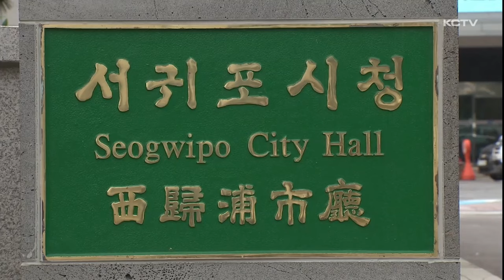APEC 제주 유치 신청서 제출…경쟁 '본격'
2025년 APEC 정상회의 유치에 도전하고 있는 제주특별자치도가 오늘 외교부에 신청서를 제출했습니다.

인천, 경주와의 치열한 유치 경쟁이 예상되는데

20년 만의 설욕전에 나선 제주도가 이번에는 성공할지 주목됩니다.

보도에 문수희 기자입니다.

2025년 APEC 정상회의 유치를 위한 치열한 경쟁이 시작됐습니다.

제주도는 오늘 외교부에 APEC 유치 신청서를 접수했다고 밝혔습니다.

부산이 유치 경쟁에서 빠지면서 제주와 인천, 경주 3파전으로 압축됐습니다.

"만약에 인천으로 (개최지 결정이) 간다는 것은 저희로서는 상상하기 어렵다는 점 말씀드리고 지방 시대를 윤석열 정부가 표방하고 있는 만큼 지방에서 개최되는게 큰 문제가 없을 것이라고 생각합니다."

제주도는 최적화된 국제회의 시설과 다수의 국제회의 경험, 온화한 기후, 다채로운 관광 자원 등을 강점으로 내세웠습니다.

내년 8월 완공 목표로 추진하고 있는 제2컨벤션센터 역시 APEC 정상회의 유치를 위한 전략 가운데 하나입니다.

민선8기 도정에서 추진 중인 그린수소와 탈플라스틱 정책, UAM과 우주 등 미래 신산업이 APEC이 추구하는 가치와 부합한다는 점도 강조했습니다.

제주공항에 더해 정석 비행장을 보조 공항으로 쓰고 보다 강화된 경호 시스템을 작동 시켜 세계 각국의 정상 방문에 문제가 없을 거라고 자신했습니다.

"제주 포럼을 19년째 개최하면서 국제회의 운영 능력에 있어서는 17개 광역시도 중에 탑(Top)수준이라고 생각합니다. 세계 어느나라 지방정부와 비교해도 손색이 없을 정도로..."

외교부는 앞으로 현장평가와 PPT 발표 평가를 거쳐 오는 6월 중 APEC 개최지를 최종 선정하게 됩니다.

20년 만의 설욕전에 나선 제주도가 다른 지자체와의 치열한 경쟁 속에서 기회를 잡을 수 있을지 주목됩니다.